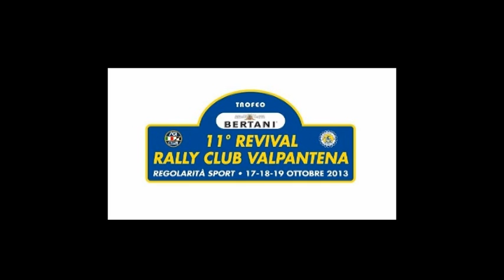11° REVIVAL RALLY CLUB VALPANTENA 2013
CAMERACAR VECCHIATINI - SGORBATI
FORD SIERRA COSWORTH
SCALIGERA RALLYE